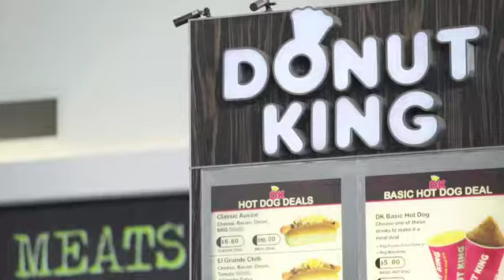Fairfield Central - Facebook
Whether you need to do your grocery shopping, pick up something quick and easy for dinner, enjoy a lazy brunch or fuel up the car, Fairfield Central offers a modern, stress free shopping experience with everything you need so close to home.

Woolworths, Coles & Kmart | 35+ specialty stores | 850+ Carparks
2-30 Lakeside Drive, Idalia QLD